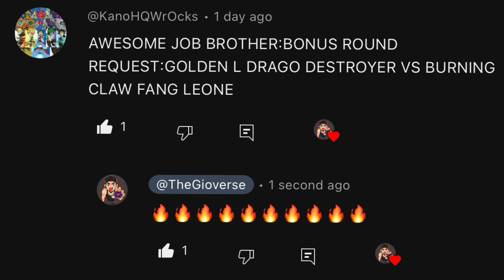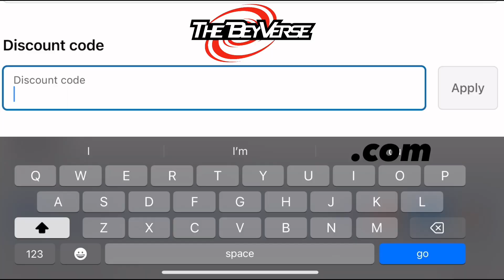Random Beyblade Battles (VERY INTERESTING MATCHUPS!!)